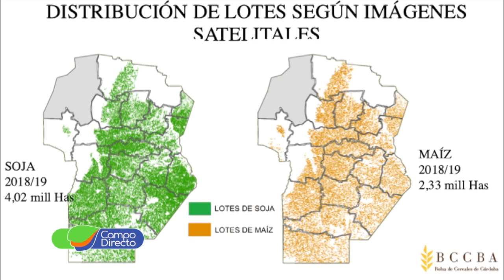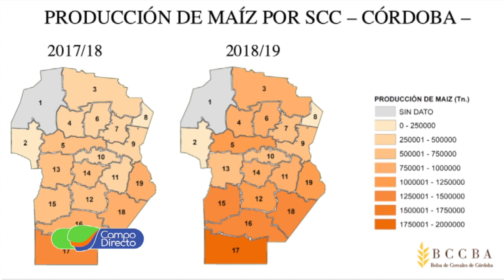Logística de la cosecha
Llega la cosecha y todo el sistema de logística se prepara para el gran momento. La economía que se moverá alrededor del campo cordobés. El análisis de la Bolsa de Cereales de Córdoba.